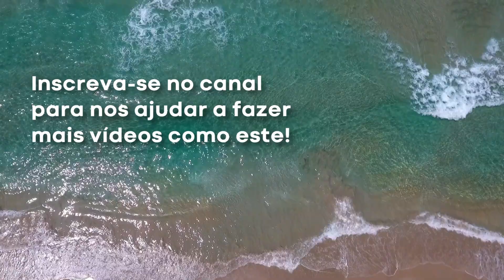Trilha das 7 Praias Ubatuba, um passeio incrível! Conheça 7 paradisíacas praias, dicas de como fazer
TRILHA DAS 7 PRAIAS, UBATUBA, LITORAL NORTE SP

SOBRE A TRILHA DAS SETE PRAIAS
É uma das mais famosas trilhas de Ubatuba, passando por 7 paradisíacas praias.
É uma trilha de nível médio, com cerca de 10 km e 6 horas de duração considerando algumas paradas nas praias.
Está localizada na região sul de Ubatuba e liga a Praia da Lagoinha até a Praia da Fortaleza, passando pela Praia do Oeste, Peres, Bonete, Grande do Bonete, Praia do Deserto e a Praia do Cedro do Sul.
Tem trechos em subidas e descidas um pouco mais íngremes, mas é bem sinalizada e muitos a fazem sem um guia.
No entanto, fazer a trilha com um monitor credenciado sempre é mais indicado, pois além de sua experiência com o local trazer mais segurança, ele pode enriquecer o passeio com histórias e "estórias" da região.

AS SETE PRAIAS
A trilha se inicia no canto esquerdo da Praia da Lagoinha, e passa pelas praias:

POUSADAS, HOTÉIS E OUTROS TIPOS DE HOSPEDAGEM NA REGIÃO DA TRILHA DAS SETE PRAIAS
Para quem quer ficar hospedado próximo da Trila, as melhores opções são as hospedagens nas praias da Lagoinha e Maranduba:

DICAS GERAIS PARA QUEM VAI PARA UBATUBA:
- Se desejar conhecer o que há de bom em Hotéis e Pousadas em de toda Ubatuba, recomendamos as melhores pousadas de Ubatuba no link abaixo, onde você faz sua reserva em contato direto com os proprietários / administradores, conseguindo assim o melhor preço nas melhores suítes e condições:

- Se preferir reservar pousadas pelo Booking, fizemos uma seleção especial de Pousadas, Hotéis e outras hospedagens com reserva segura pelo Booking, locais pré-selecionados para você ter uma ótima estadia em Ubatuba

- Nosso Roteiro Gastronômico de Ubatuba, com os melhores restaurantes, hamburguerias, lanchonetes, delicatessen, cafés, sorveterias e delivery

CONHEÇA OUTROS DESTINOS TURÍSTICOS DE PRAIAS, CAMPO, MONTANHA E INTERNACIONAIS COM A NATURAM:

BOA TRILHA, BOA VIAGEM PARA UBATUBA!!!